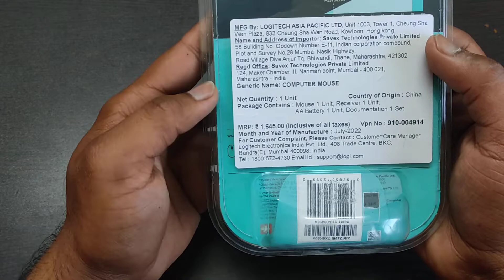Logitech M331 Silent Plus Wireless Mouse Unboxing | Best Wireless Mouse Under 1500